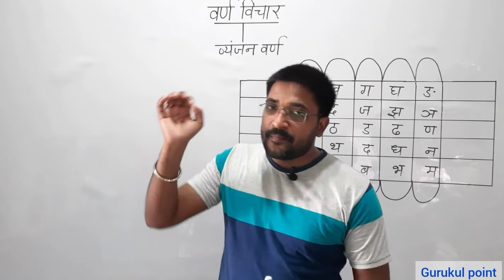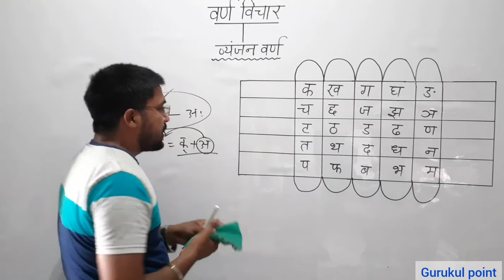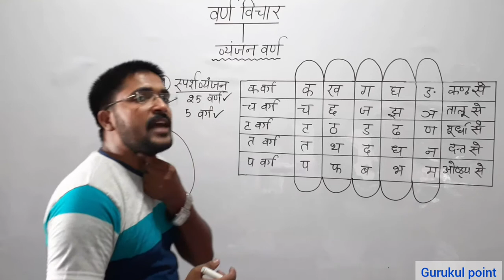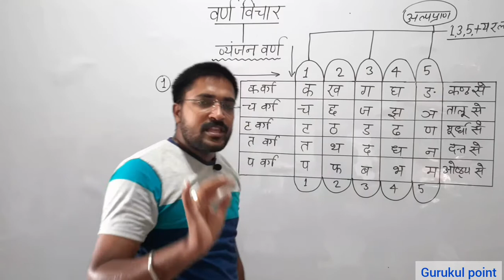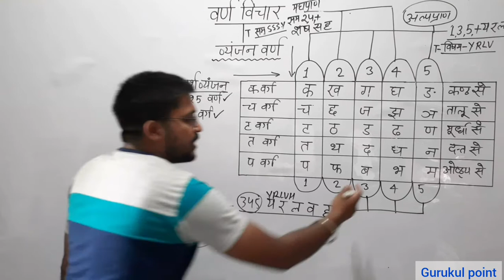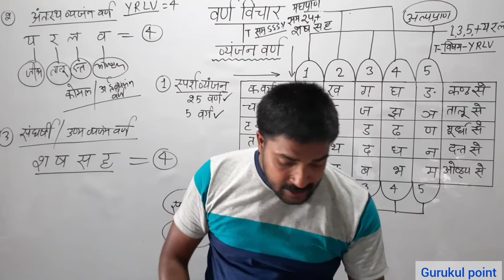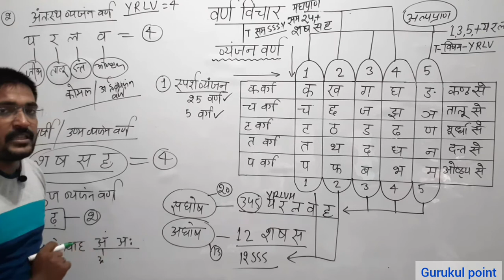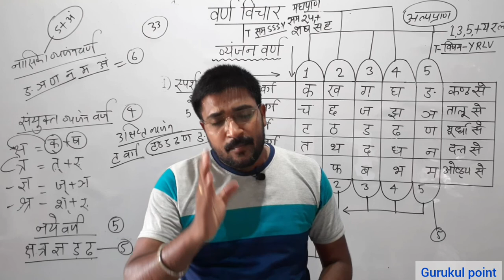सामान्य हिन्दी वर्णमाला || hindi varnamaala& grammar for competitive exam gurukul point varnamala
hindi grammar for competitive exam gurukul point hindi varnamaala

M.a,,, B.ed